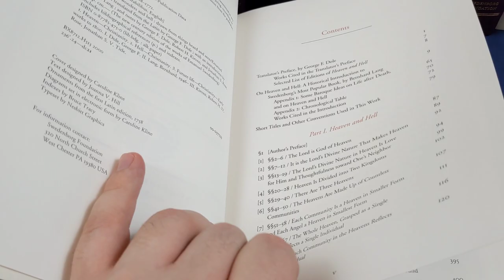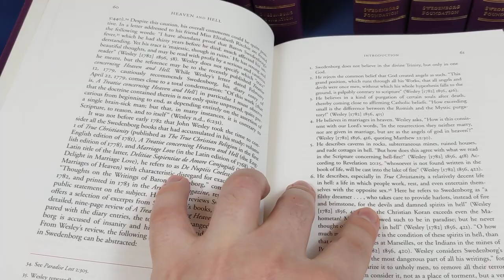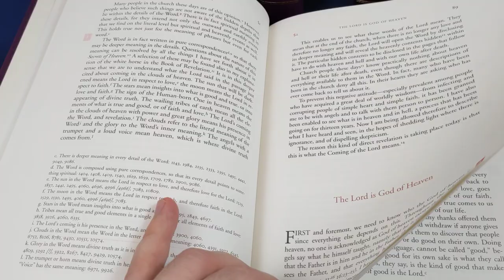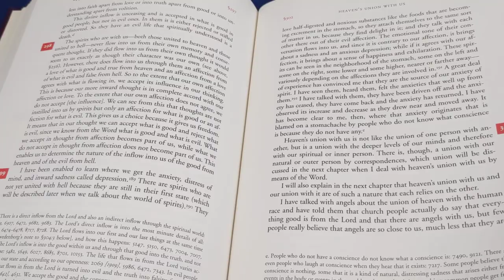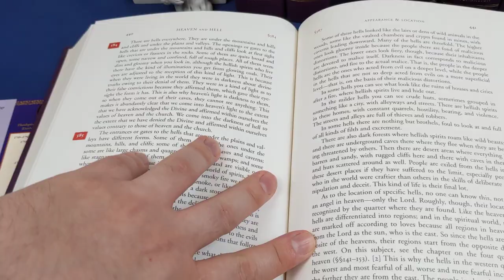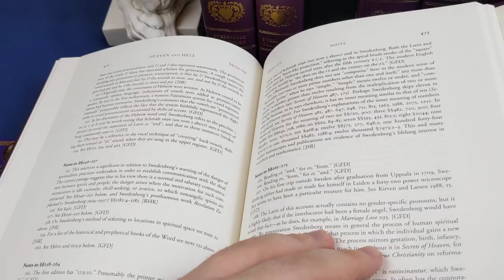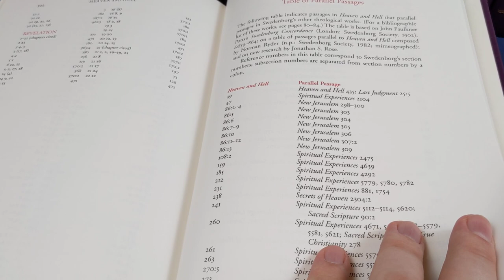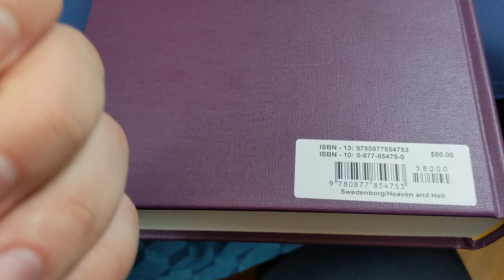Emanuel Swedenborg New Century Edition (NCE) Hardcover Collection [Esoteric Book Review]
My review of the New Century Edition of Emanuel Swedenborg's Theological writings (Hardcover)  published by Swedenborg Foundation Publishers.

Foolish Fish Memberships are now available - click the link for more details!